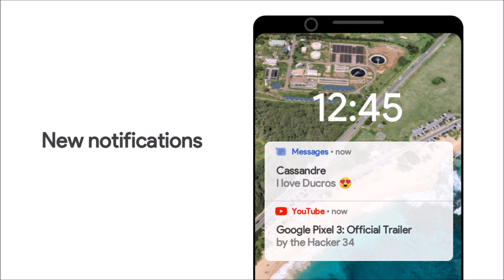Google Pixel 3: Official Trailer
Introducing the all new Google Pixel 3, do more with your phone!
SPECS: 6.2" OLED QHD+ display, Snapdragon 845, 6GB RAM with 64GB internal storage, 12MP dual pixel with variable aperture camera, made for AR and VR, portrait mode with studio features, 3500mAh battery and running Android P out of the box.

This concept is 100% made by the Hacker 34. This phone will release next october and will cost around 900$.